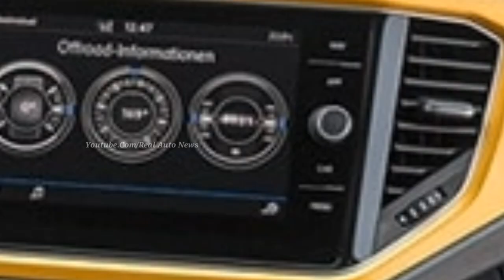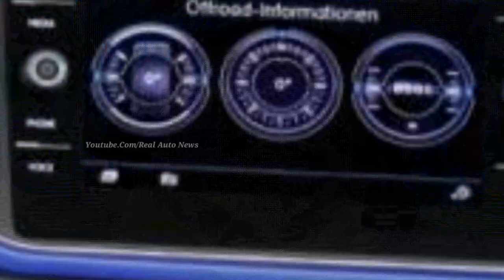केवल ₹4.08 लाख रुपये में लॉन्च होगी ये सस्ती 5 सीटर शानदार SUV कार !! माईलेज 19Kmpl का जानिए..👌